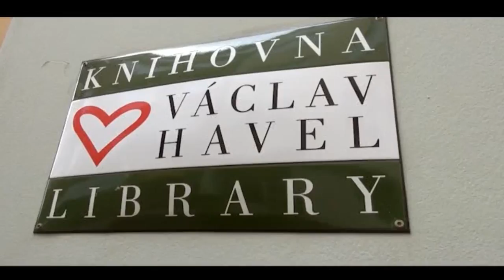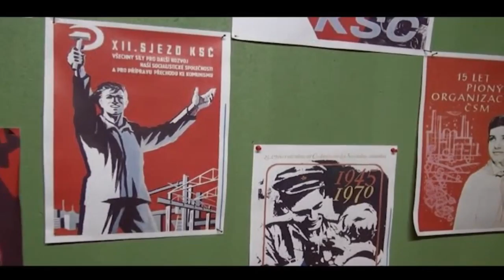2016 Training Trip to Prague & Berlin